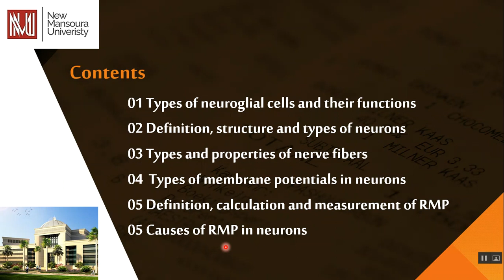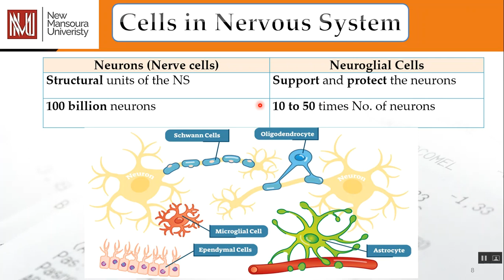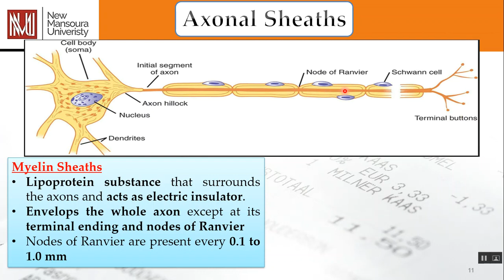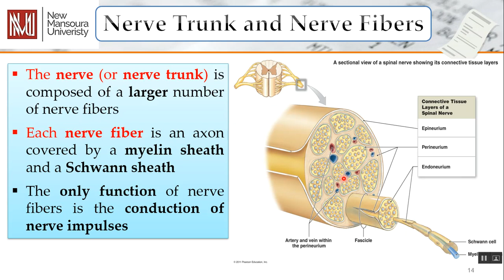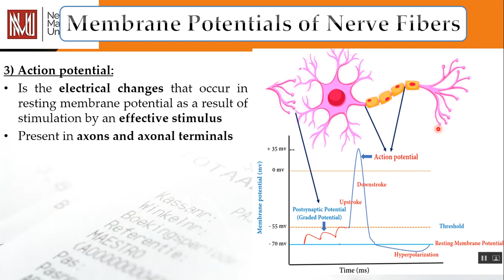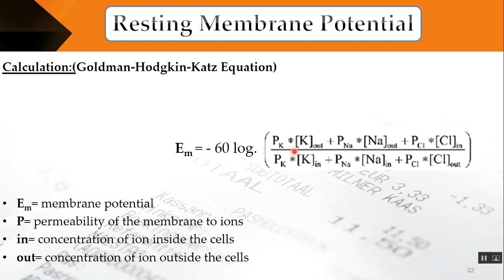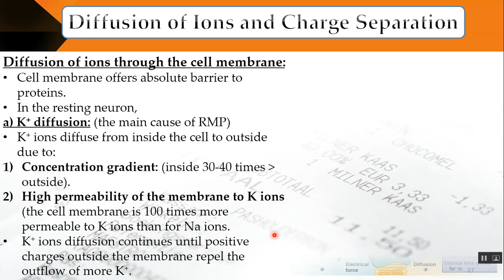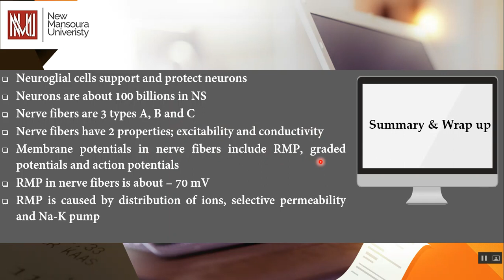Neuronal Resting membrane potential